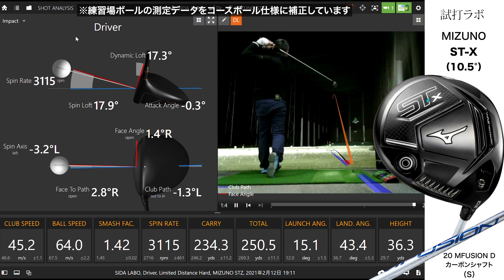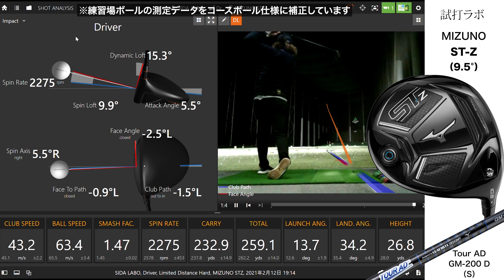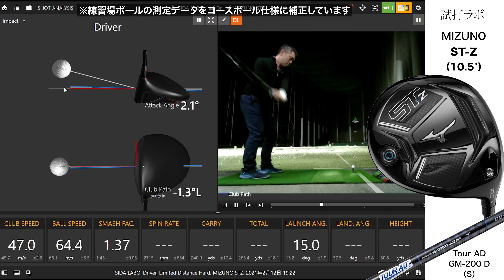ミズノ『ST-Z』ドライバー トラックマン試打 〜 Mizuno ST-Z Driver Review with Trackman〜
ミズノの世界戦略モデル「STシリーズ」。
昨年発売された『ST200』シリーズに、よりカーボンコンポジット構造が進化した『ST-X』と『ST-Z』が追加されました。

『ST-Z』はクラウン部のカーボンで軽量化と低重心化をもたらしつつ。
ソール部は、ソールのトウとヒール部分にカーボンパーツを配置して、余剰重量をバック部に配置し、慣性モーメントを拡大して、直進性を高めたモデルです。

フェース素材は禁断の高初速素材「フォージドβチタン合金（2041Ti）」を採用。
一般的な6AI-4Vチタンと比べて、約17％強度が高く、約8％たわみやすい特性を持っています。
素材のポテンシャルを発揮するため、中心部に厚みを持たせ、フェース周辺部を薄くすることにより、フェースのたわみを増幅させたミズノ独自のフェース肉厚設計、「NEWコアテックフェースデザイン」によって、高反発エリアを拡大しました。

インパクト時、フェース周辺からたわませることでボール初速をアップする「WAVEテクノロジー」も搭載。
アドレス時のヘッドの座りに影響が出ないように、WAVEの形状進化しています。

純正シャフトの「TOUR AD GM-200 D」は、トルク5.2で54gという標準的なスペックでありながら、手元寄りがしっかりしたハードめの仕様です。
軽くて暴れないシャフトで、さらなるスピード化を可能にしています。

バランスの良い形状の現代的なヘッド形状に、強度の高い素材を採用して高初速化。
さらに従来のモデルよりも低スピン化され、飛距離への要求に応えたモデルです。

プロゴルファー石井良介が、弾道測定器「トラックマン」を使って、その飛び性能を検証しました。

【お詫び】
純正シャフトが手元がしなると言及していますが、なにか勘違いしたか別のことを考えていたみたいで。
完全に間違いです。
実際は手元硬めのハード仕様のシャフトと思われます（コヤマ）

プロゴルファー石井良介が、弾道測定器トラックマンを使って、その飛び性能を検証しました。

（撮影協力）アコーディア・ガーデン茅ヶ崎